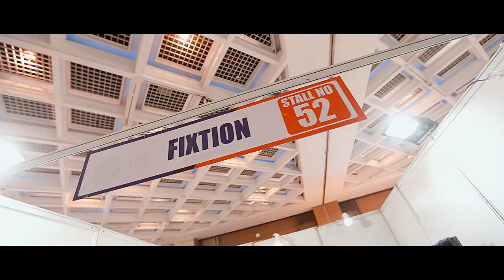M2R GARMENT FAIR 2021 | THE LEELA | RAM STUDIO